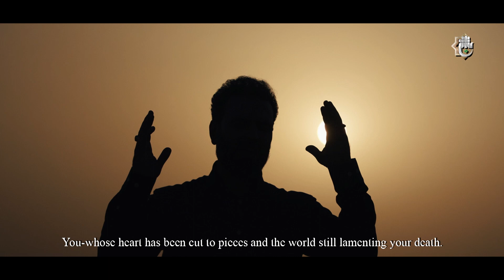عهدنا | فيديو كليب | ياسر الكربلائي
عهدنا | فيديو كليب | ياسر الكربلائي | العتبة العباسية المقدسة
1- تطبيق شبكة الكفيل العالمية
3- تويتر..
4- التليجرام..
5- الانستكرام..